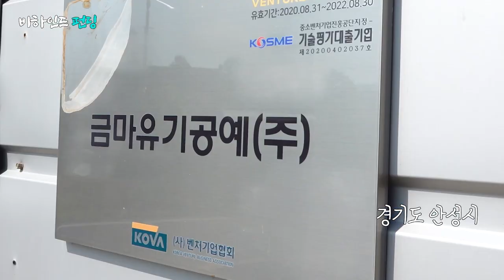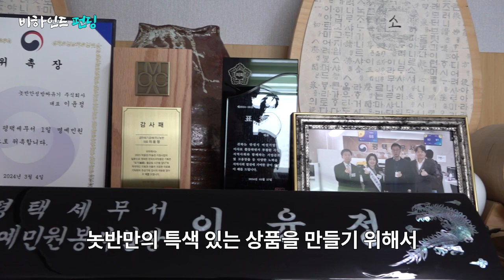방짜유기로 만든 괄사로 전통 사업을 이어나가는 여성 기업인 이야기 | 비하인드펀딩 - 놋반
작년 기준, 연 매출 17억을 달성한 방짜유기 브랜드 놋반의 이윤정 대표는 처음부터 방짜유기 사업을 했던 것은 아니라고 합니다. 처음에는 학원, 문화콘텐츠 교육 그리고 여러 기관에서 강의를 하는 등 콘텐츠 사업을 하고 있었대요. 그러다 45년간 남편이 운영하던 주방용품 회사에서 방짜유기 라인이 생기면서 방짜유기 공장을 방문했고, 단순 OEM을 주기엔 너무 아까웠죠. 그렇게 방짜유기 공장에서 방짜유기 브랜드 '놋반'의 대표가 되었답니다. 그가 전하는 전통 브랜드 사업 전략을 영상으로 알아보세요!

00:00 인트로
00:29 어서 와, 유기 공정은 처음이지?
01:35 비하인드 놋반
02:12 유기괄사의 탄생과 와디즈 성과
03:01 전통 브랜드가 MZ를 사로잡은 전략과 앞으로의 놋반
03:37 대표라면 멀티플레이가 필수
04:16 창업에 대하여